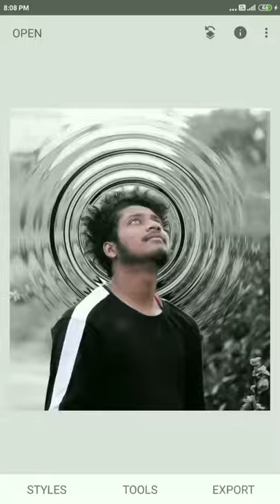🔥PicsArt New glowing music light editing 🔥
Adobe lightroom and Photoshop photo editing composition in picsart ​​

To main umeed karta hun ap ko ye video zaror pasand aayegi.

Coments

Well come to my channel

This channel is dedicated to Snapseed editing tutorial, Picsart editing tutorial, Autodesk sketch book tutorial, Light-room app tutorial, Kinemaster tutorial, PixelLab tutorial, After effect tutorial, Like manipulation, Action movies poster design, Mix tape poster design, Photo editing and many more that want to SHARE my whole experience with you if this is your first time on my channel, Please consider checking out my channel to see if this type of content is something that could help you out during your editing journey please SUBSCRIBE my channel to SUPPORT me.

Note:-
             All the images shown in this video belong to the Respected Owner and note me I am not the owner of ‎any picture showed in this video. All content used is copyright to  editing. Use are commercial display or editing of the content  without proper Authorization is not Allowed.